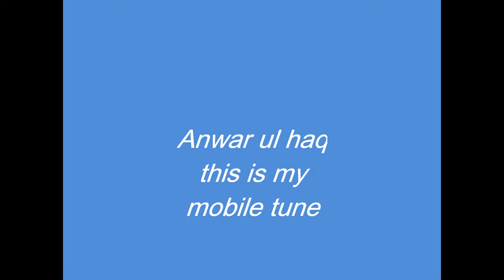Anwar ul haq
this is a small clip that i have uploaded